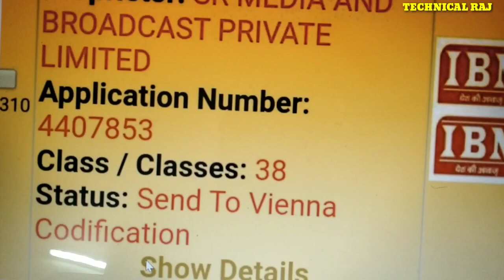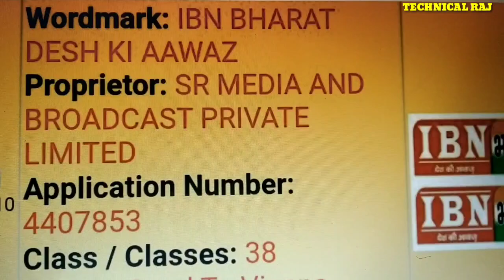Big Update एक नया चैनल डीडी फ्री डिश पर बहुत जल्द | dd free dish launch 1 new channel soon